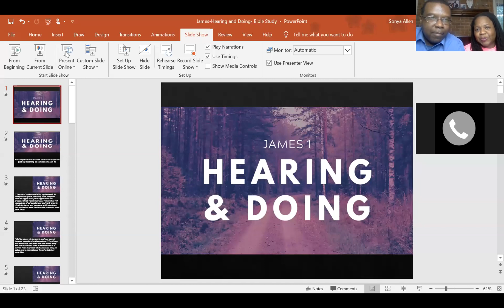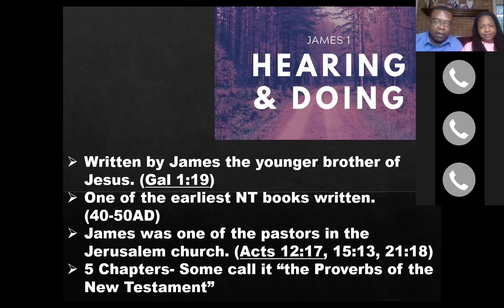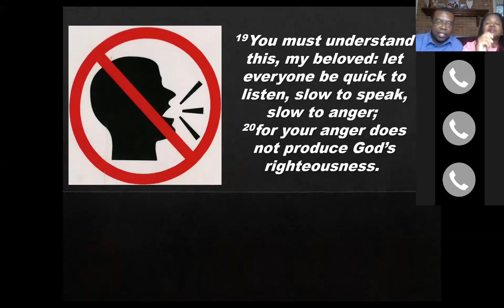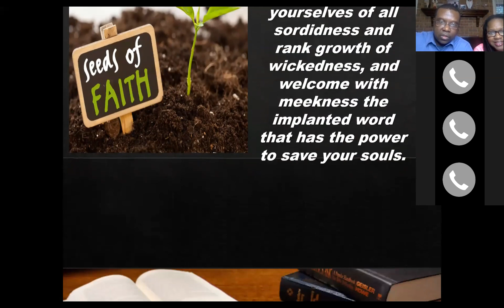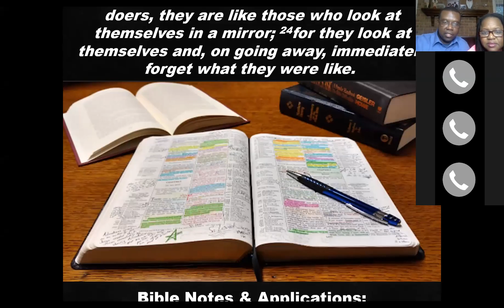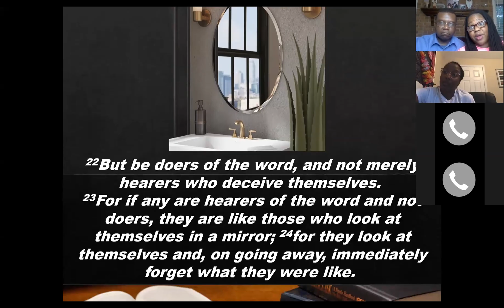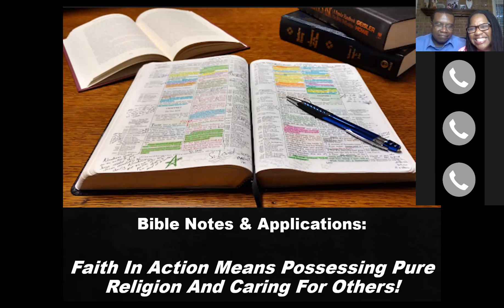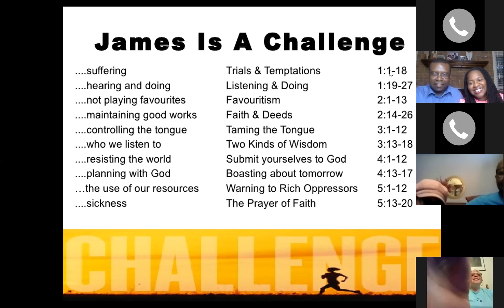Hearing and Doing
We will be continuing in the book of James (1:19-27). This is a great way to fellowship and grow in God's word! Hope to see you soon.